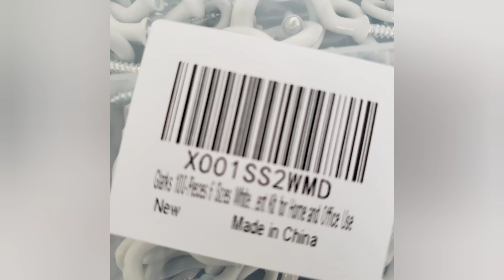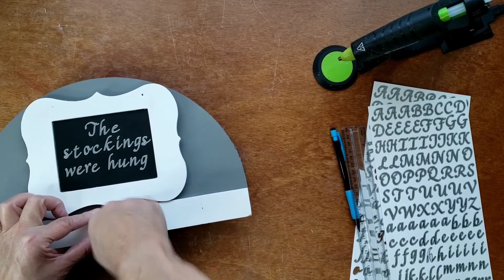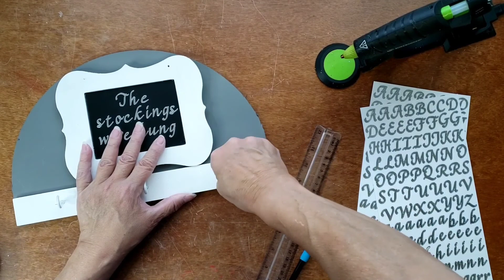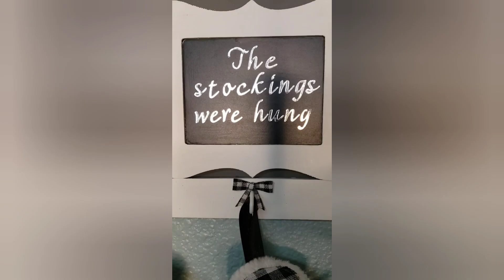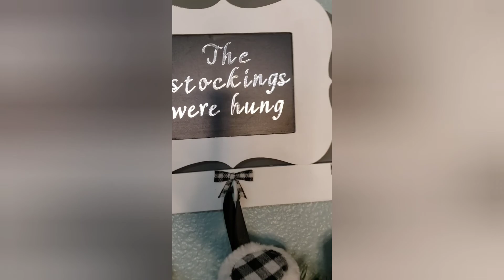Christmas stocking wall decor diy / October 5, 2020